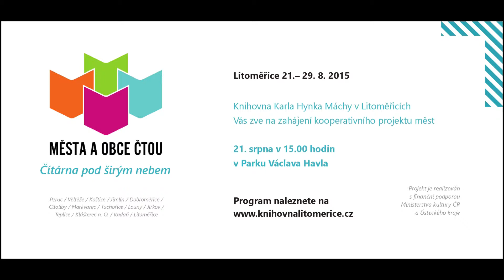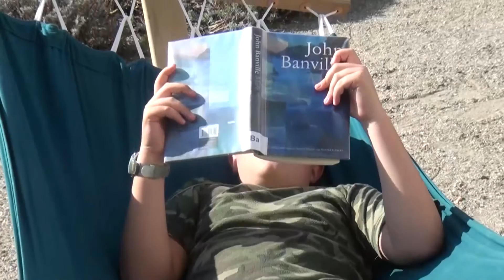Knihovna zve na akci Města čtou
Litoměřice se opět zapojí do projektu Města čtou. Poslední srpnový týden tak v parku Václava Havla vznikne nevšední čítárna pod širým nebem. Příznivci knih a literárních zážitků se navíc mohou těšit na pestrý celotýdenní program, kterému budou vévodit autorská čtení a soutěže pro děti.